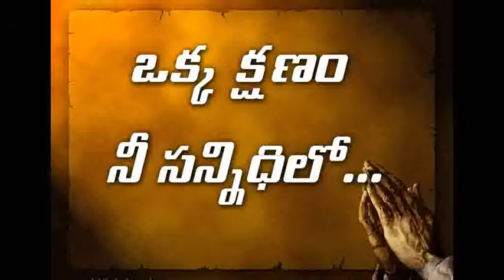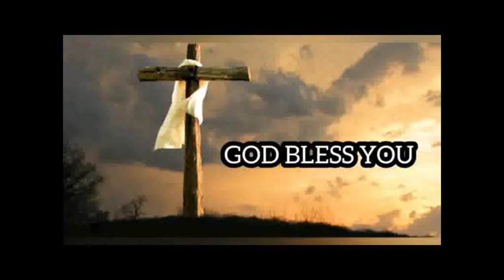Okka Kshanam... Nee Sannidhilo......26.09.2020.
A Short Reflection by fr.Joseph Dileep Kumar.